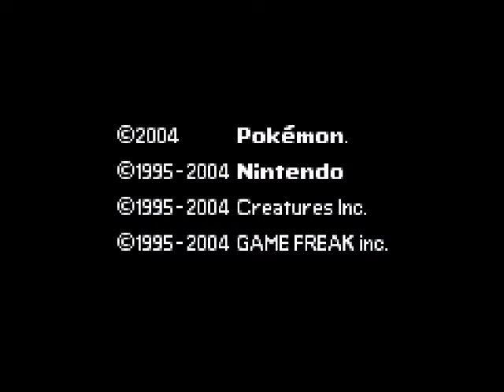Let`s Play Pokemon Blattgrün -Part 68- Schlaf Finale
Letzter Kampf gegen den Pokemon Meister WTF sein scheissssss Kokowei tret ich sowas von in die Kokosnüsse ey geht ja mal garnicht geniest die Show